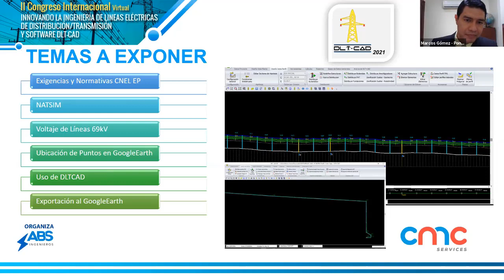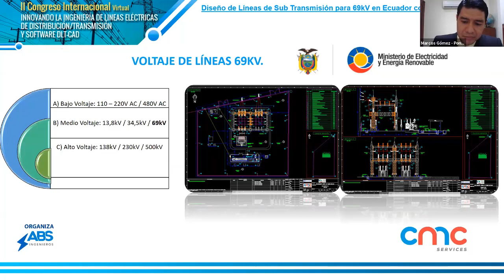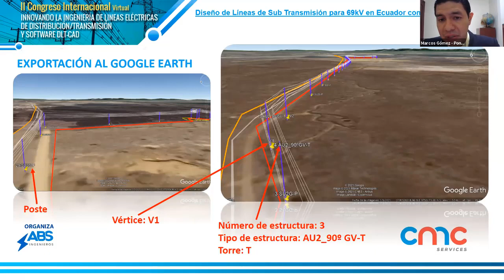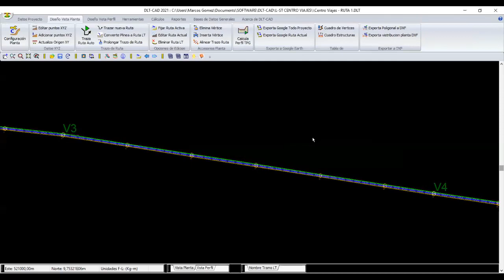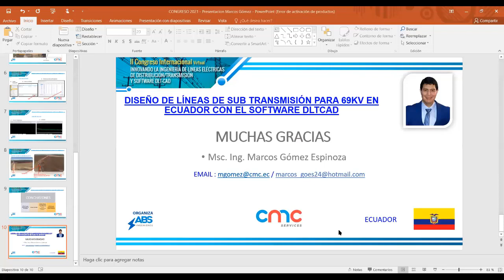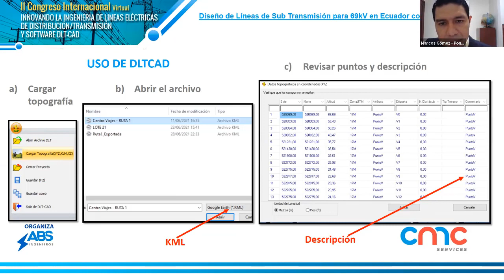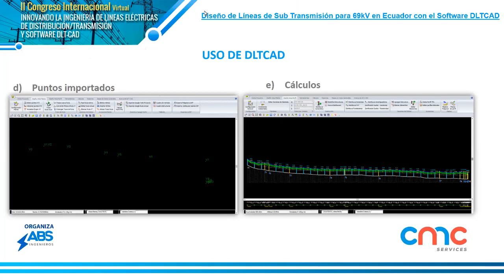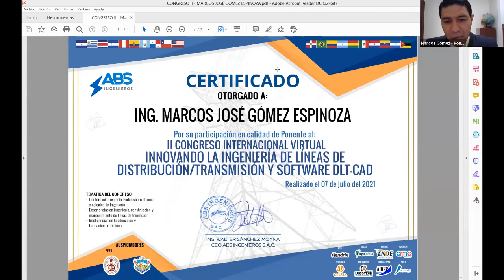Ing. Marcos Gómez: Diseño de Líneas de Subtransmisión en 69 kV en Ecuador (7/12)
Diseño de Líneas de Subtransmisión en 69 kV en Ecuador con el software DLTCAD
Ing. Marcos Gómez